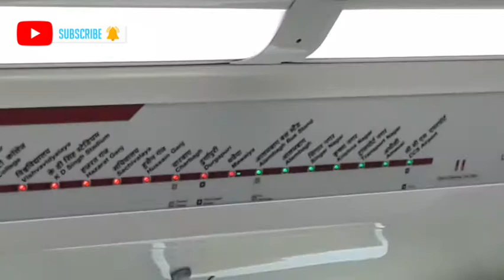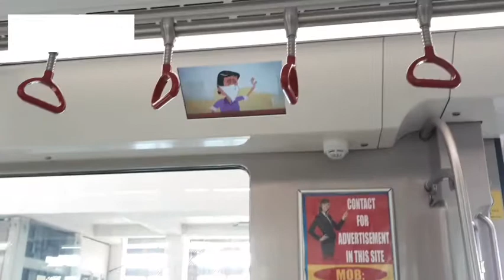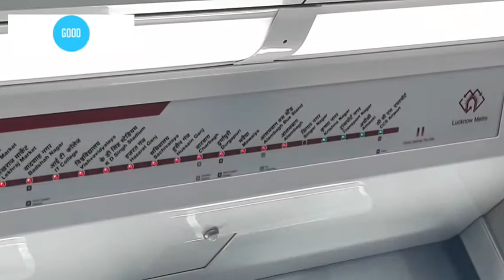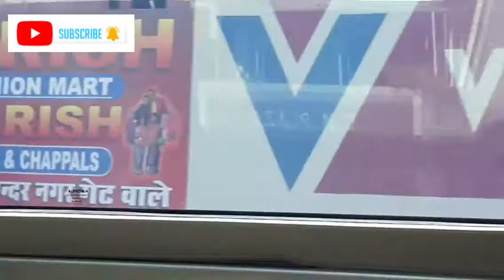Lucknow Metro Vlog 1.0| KD singh to Amausi| Hazratganj, Alambagh Lucknow, Aminabad|Lucknow Vlogs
Follow on Koo:
Follow in Facebook:

train vlog.